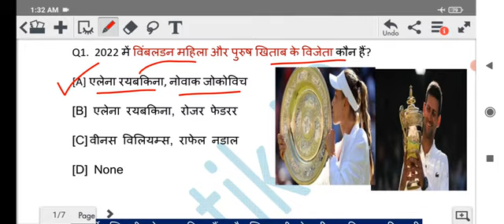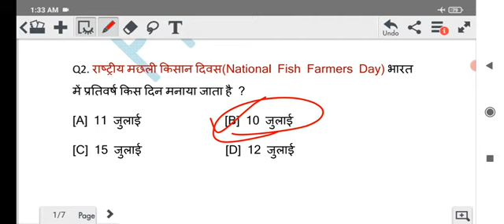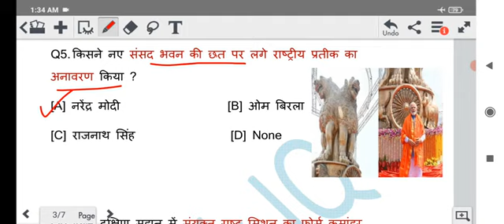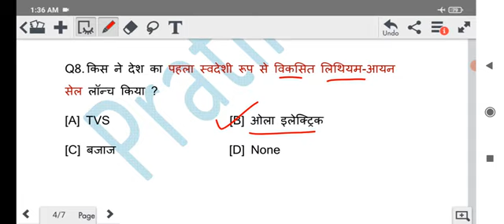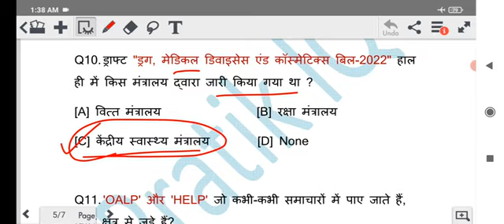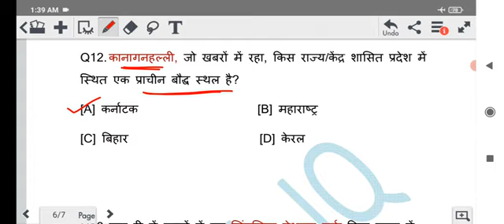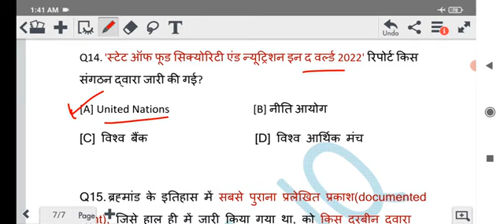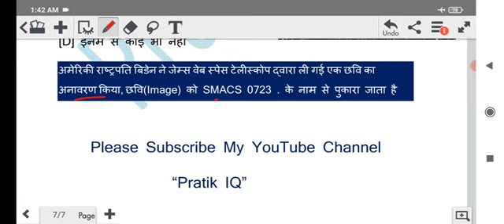कर्रेंट अफेयर्स : 13 & 14 july 2022 Current Affairs |UPSC|STATE PCS |BSSC CGL | Group D